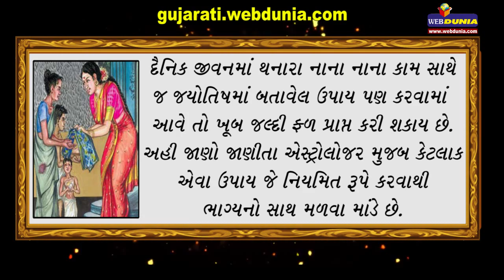Astrology tips- ઘઉં દળાવતી વખતે તેમા નાખો એક મુઠ્ઠી ચણા.. જાણો આવા જ કેટલાક જ્યોતિષિય ઉપાય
દૈનિક જીવનમાં થનારા નાના નાના કામ સાથે જ જ્યોતિષમાં બતાવેલ ઉપાય પણ કરવામાં આવે તો ખૂબ જલ્દી ફળ પ્રાપ્ત કરી શકાય છે. અહી જાણો જાણીતા એસ્ટ્રોલોજર મુજબ કેટલાક એવા ઉપાય જે નિયમિત રૂપે કરવાથી ભાગ્યનો સાથ મળવા માંડે છે.